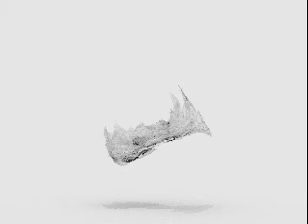Random Animation Test Run 1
This animation is totally auto generated by the computer and is
different every time it is rendered.